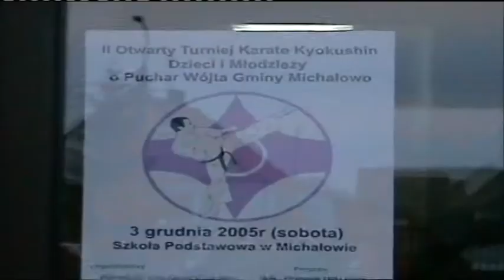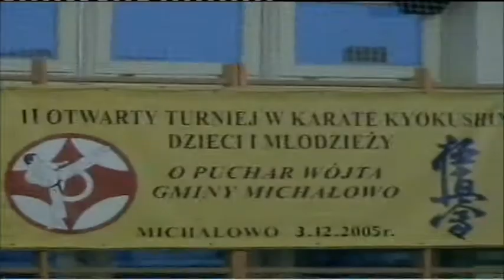35) PAOLO MILLER KATA KARATE KYOKUSHIN MICHAŁOWO 2005r VR_MOVIE.VRO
35) PAOLO I ANGELO  MILLER KATA II OTWARTY TURNIEJ W  KARATE KYOKUSHIN DZIECI I MŁODZIEŻY O PUCHAR WÓJTA GMINY MICHAŁOWO 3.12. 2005r